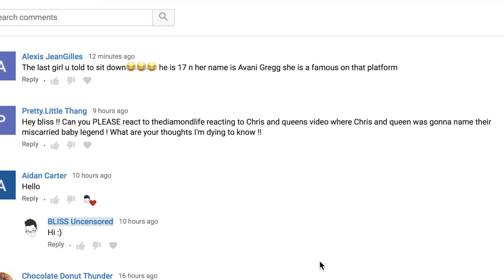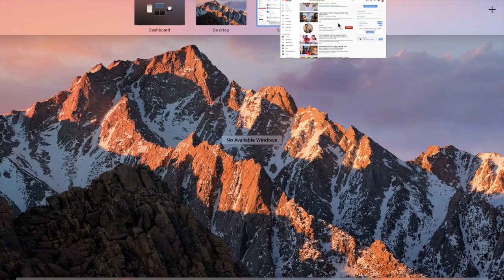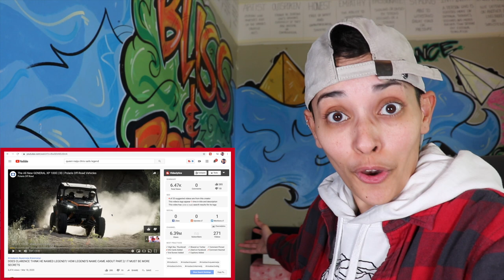Proof QUEEN and CLARENCE named their child "Legend" after CHRIS SAILS and Queen's miscarriage!